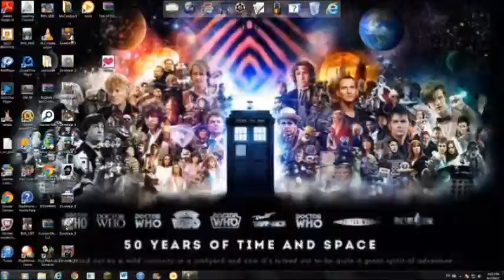Super Craft Bros - E7 "Hacker Haven"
My seventh Super Craft Bros episode, featuring the characters Ocelot, Snow Golem, and Witch on the maps Icefall, Atronach, and Village respectably. I hope to release these at least twice weekly, with some featuring other people. Also, this episode we caught 2 hackers!! :D Hope they get banned!!